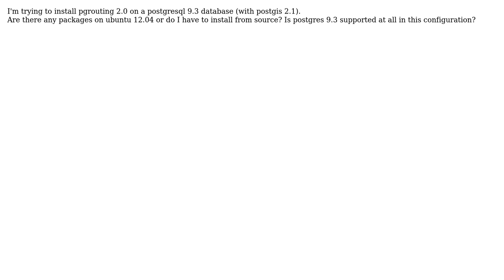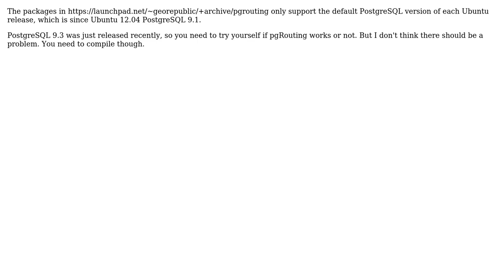GIS: pgrouting 2.0 package for postgresql 9.3 (2 Solutions!!)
GIS: pgrouting 2.0 package for postgresql 9.3

With thanks & praise to God, and with thanks to the many people who have made this project possible! | Content (except music & images) licensed under CC BY-SA | Music | Images & others | With thanks to user scuerda user Marcoq user dkastl and the Stack Exchange Network Trademarks are property of their respective owners. You are responsible for your own actions.